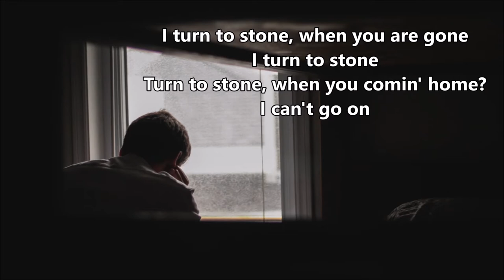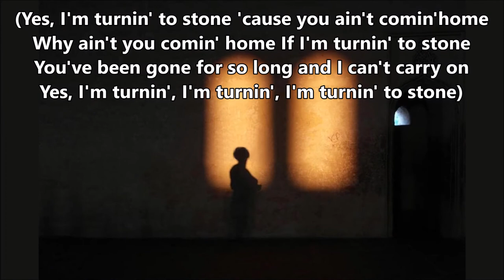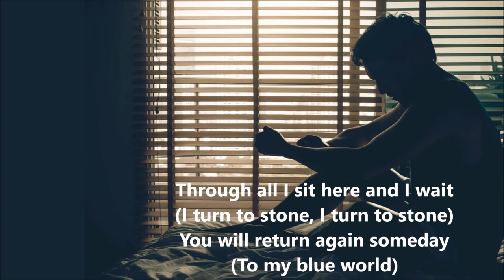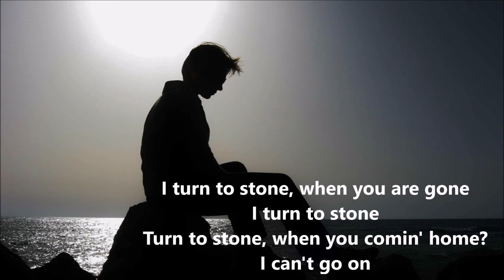ELO - Turn To Stone with lyrics - Electric Light Orchestra - Jeff Lynne - Music & Lyrics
Lyrics

Turn To Stone

The city streets are empty now
(The lights don't shine no more)
And so the songs are way down low
(Turning, turning, turning)
A sound that flows into my mind
(The echoes of the daylight)
Of everything that is alive
(In my blue world)

[Chorus]
I turn to stone, when you are gone
I turn to stone
Turn to stone, when you comin' home?

[Verse 2]
The dying embers of the night
(A fire that slowly fades till dawn)
Still glow upon the wall so bright
(Turning, turning, turning)
The tired streets that hide away
(From here to everywhere they go)
Roll past my door into the day

[Chorus]
I can't go on
Turn to stone, when you are gone

[Bridge]

(Yes, I'm turnin' to stone 'cause you ain't comin' home
Why ain't you comin' home If I'm turnin' to stone
You've been gone for so long and I can't carry on
Yes, I'm turnin', I'm turnin', I'm turnin' to stone)

[Verse 3]
The dancing shadows on the wall
(The two step in the hall)
Are all I've seen since you've been gone
(Turning, turning, turning)
Through all I sit here and I wait
(I turn to stone, I turn to stone)
You will return again someday
To my blue world